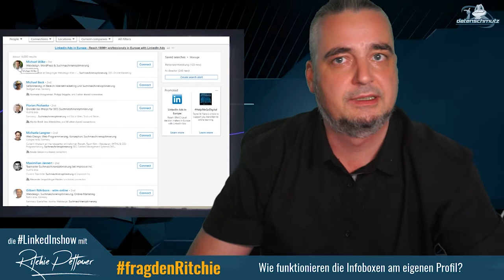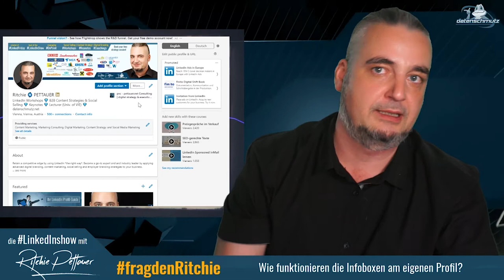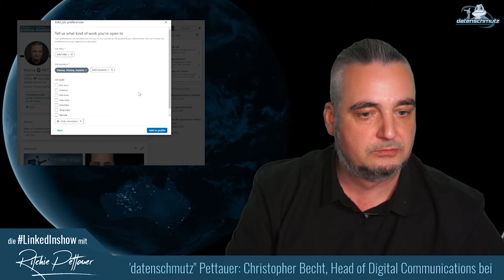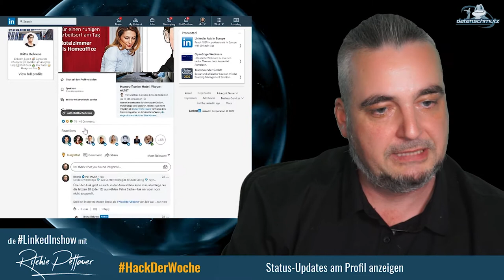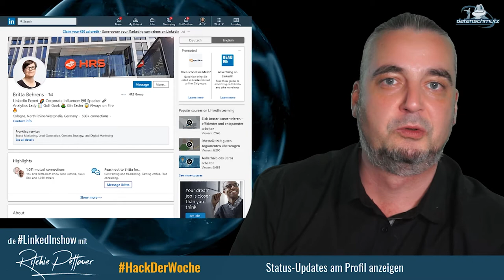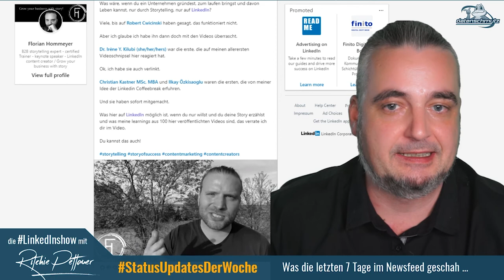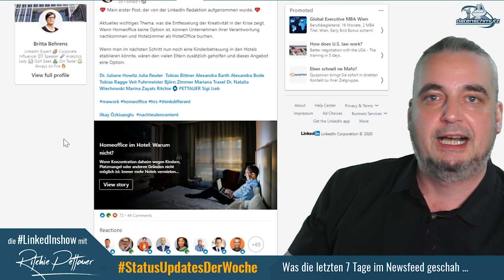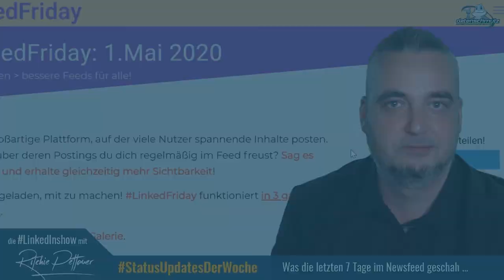LinkedInShow #38 mit Christopher Becht (Würth Elektronik) | Infoboxen am LinkedIn-Profil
In der 38. Sendung begrüße ich Christopher Becht, Head of Communication bei Würth Elektronik. Christopher spricht mit mir über Würths Social Media Strategie und gibt uns hochinteressante Einblicke ins Influencer-Marketing.

Heute in fragdenRitchie: Wie aktivierst du die Marketplace- und Jobsuche-Infoboxen auf LinkedIn?

HackderWoche: So holst du Postings in deine Mediabox.

Natürlich immer mit dabei: Die StatusUpdates der Woche.